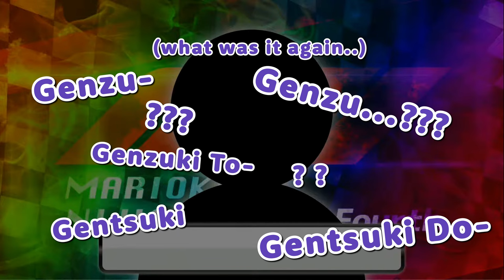【ENG SUB】The story of Kenmochi getting Genzuki's name wrong